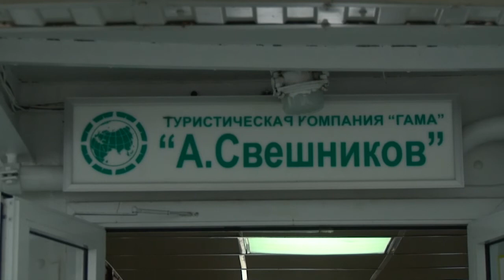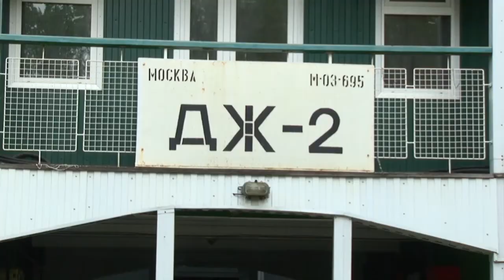В Рязани началась навигация